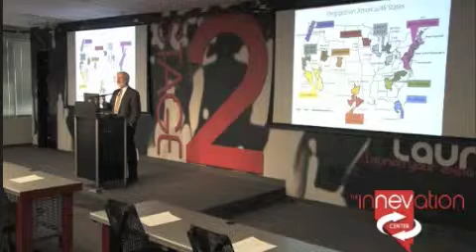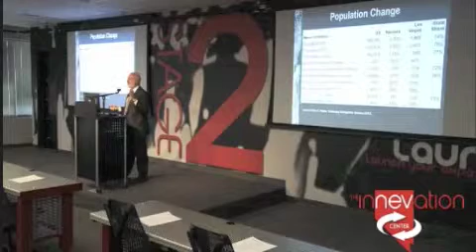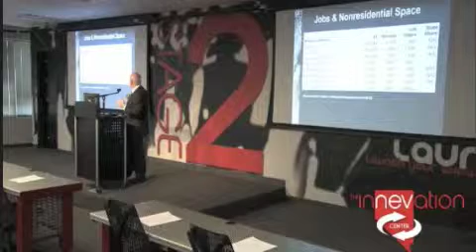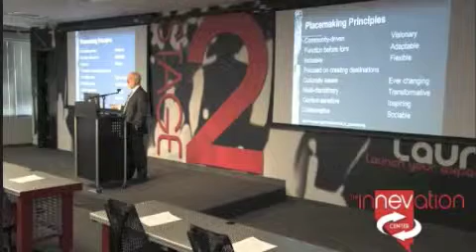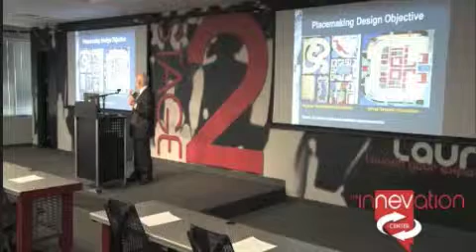Part 1 - Arthur C. Nelson Presentation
Southern Nevada Strong, Brookings Mountain West & Switch recently hosted a presentation by Metropolitan policy guru, Arthur C. Nelson of the University of Utah. Dr. Nelson shares his thoughts and analysis on reshaping metropolitan places to strengthen economic competitiveness. He emphasizes place-making and the role of transit-oriented development in economic development.

The goal of this presentation, and upcoming capacity building events, is to provide the necessary tools and information to positively influence change in our community.

Southern Nevada Strong aims to build a foundation for long-term economic success and community livelihood by better integrating: reliable transportation, safe and affordable housing, and job opportunities throughout Southern Nevada. For more information and to get involved today!